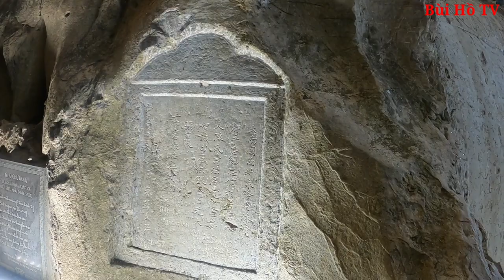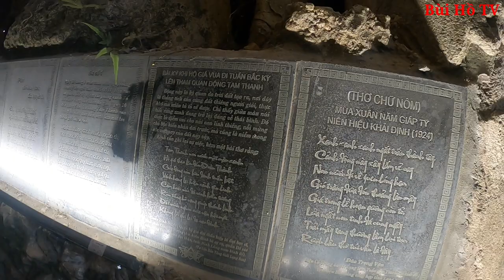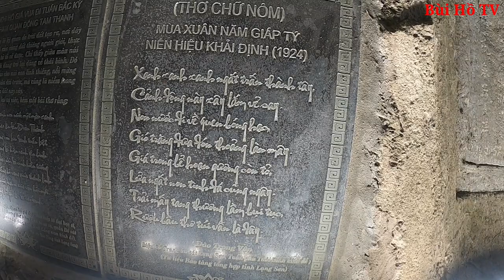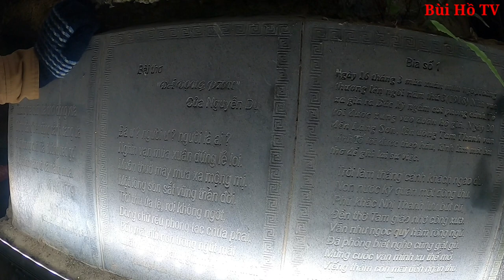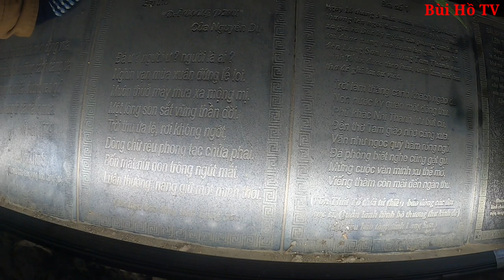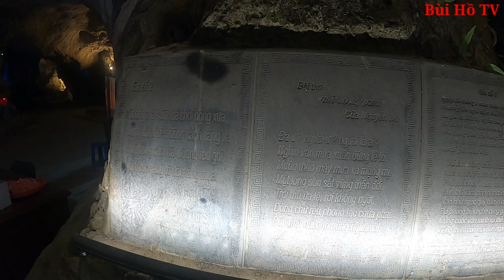Kỳ bí bức phù điêu cổ Phật A Di Đà hơn 400 năm trong hang núi tại Lạng Sơn | Ký Sự Đông Bắc Tập 8